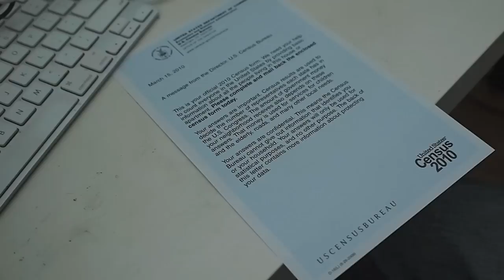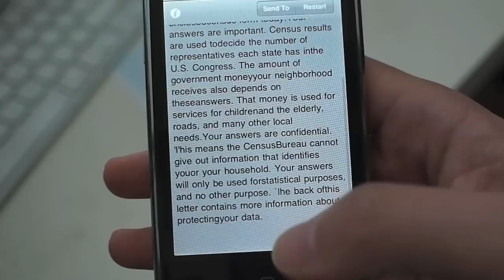Scan Cam: How to turn your iPhone 3GS into an optical scanner.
Take a picture with your iPhone 3GS, and let Scan Cam app turn it into text for you.